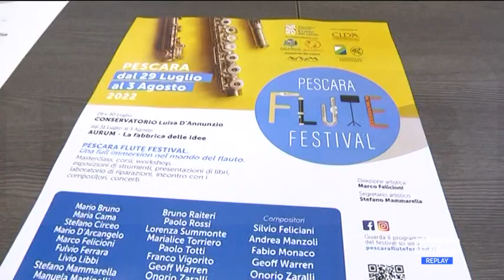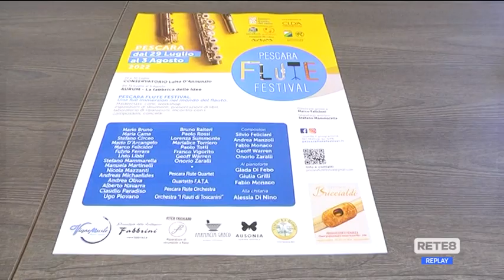Pescara - Terza edizione del "Flute Festival"